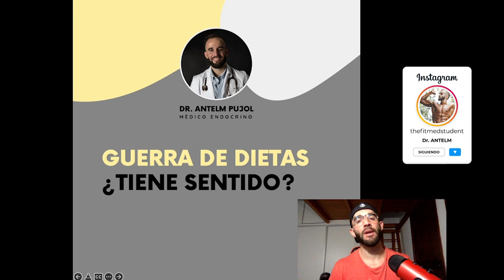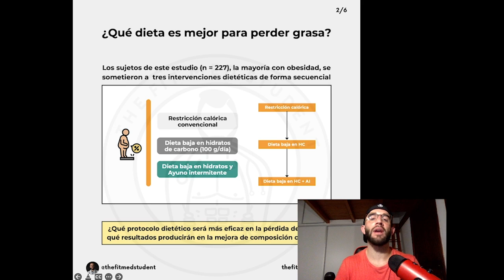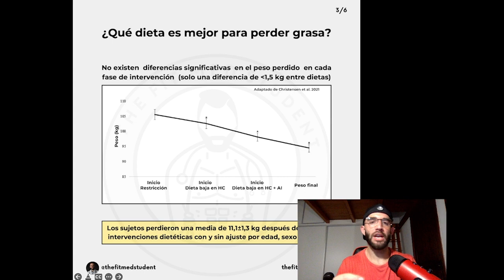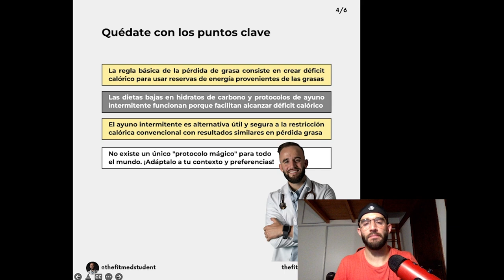GUERRA DE DIETAS: ¿CÚAL ES LA MEJOR?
Instagram: @The Fit Med Student

Un poquito más de mi:
Soy Médico y médico interno residente en Endocrinología y Nutrición
Formulador de suplementos basados en ciencia para EMfit Nutrition (cod. Descuento ANTELM)
Soy Entrenador Personal Certificado por ANEF y co-CEO de FMSCOACHING.
Competí en Men's Phisyque